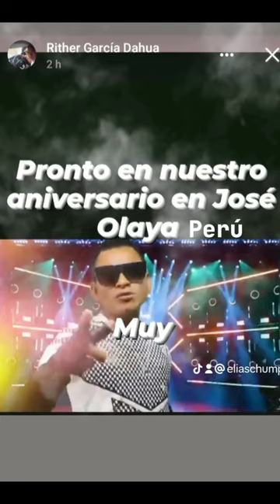Elico en tu Corazón. Tema: Homenaje a José Olaya.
Prohibido Copyright.